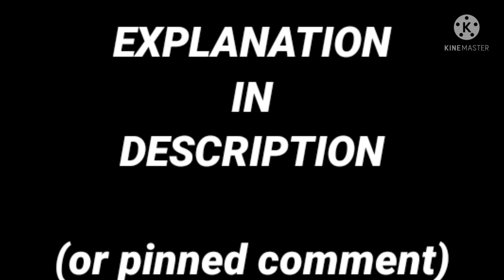THAT moment in Deltarune chapter 2 | PLS JUST WATCH TILL THE END- | My AU (no ships)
Sooo...
In my AU, Ralsei is aware of the player. He isn't the "bad guy" here, even thought a lot of the kindness is pretending. And no, he's not gonna betray us in 3rd chapter, I'm pretty sure of it. Anyway, the joke is that Ralsei knows this isn't the "real" Kris, and he kinda sarcatisticly said "It's good that you are you, Kris!", cause... Y'know, theplayer thing. And I must admit, it's hard to not to lught when the player goes and FLIRTS with it, when he could be in danger.

Sorry for dissapearing btw- I think I needed a little break-

Apps used: Gacha club, Kinemaster, IbisPaintX